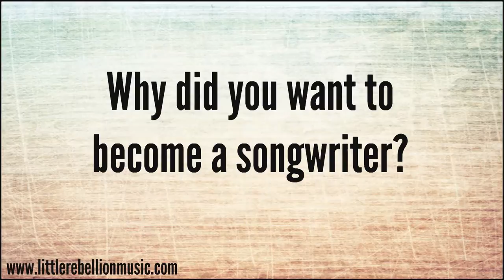Steve Dorian on becoming a songwriter in Nashville, TN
Little Rebellion Music songwriter Steve Dorian talks about his path to becoming a songwriter in Nashville, TN.